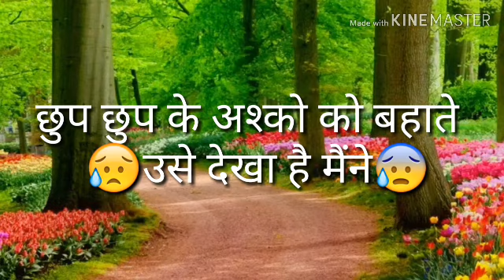!!Good Morning Dear!! Sweet Beautiful whatsapp Status Quotes With Heart